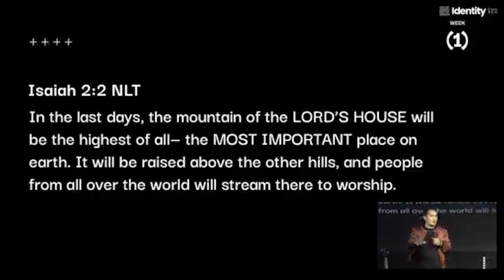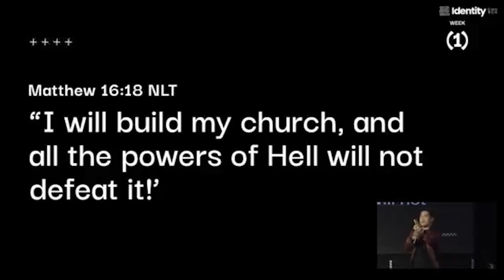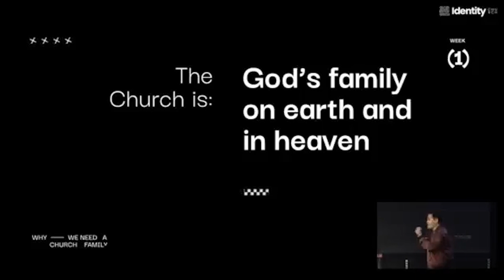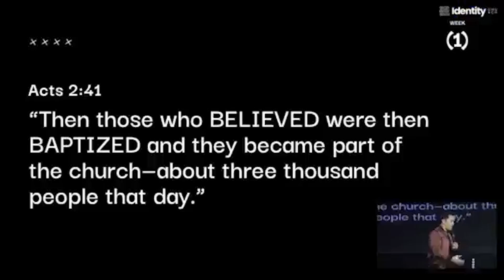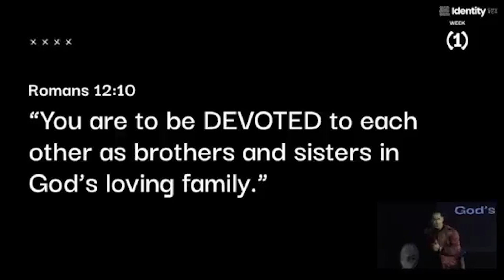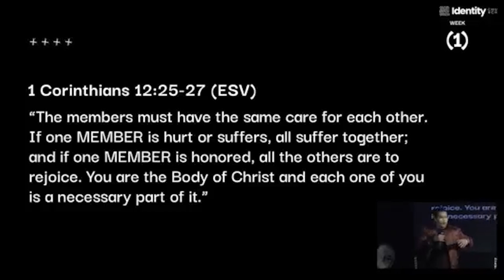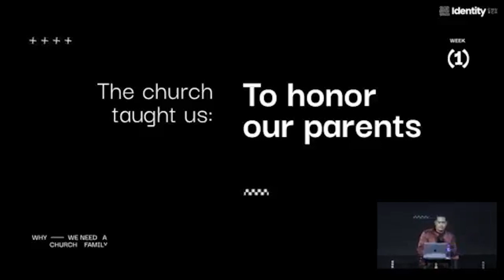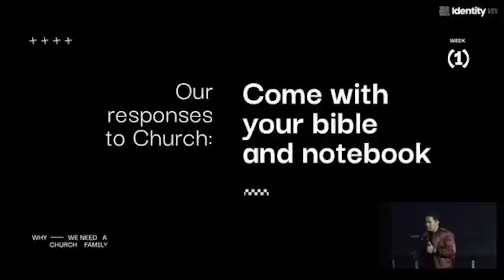Why We Need A Church Family | Part 2 | Pastor Rholly Epe | July 7, 2024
Welcome to Identity Church, where you can discover who you are in Christ!

Com and join us every Sunday:
Morning Service: 9:00 AM - 11:30 AM (also live on Facebook)
Afternoon Service: 4:00 PM - 6:00 PM
Stream Replay: 8:00 PM via Facebook Live